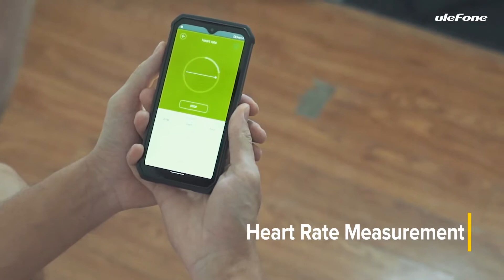Apresentando o Ulefone Armor 9E de 8 GB de RAM.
Com outra versão do Ulefone Armor 9.
Armor 9E tem as mesmas especificações que Armor 9,
sem a câmera de imagem térmica.
Possui o suporte de endoscópio, um sistema de
câmera traseira quádrupla de 64 MP, incluindo
uma câmera grande angular de 8 MP,
sistema operacional Android 10,
MediaTek Helio P90 SoC com uma
grande configuração de memória de 8 GB + 128 GB,
FHD de 6,3 polegadas + tela waterdrop,
bateria 6600mAh de longa duração.

ABAIXO SEGUE LINK SE VOCÊ OPTAR PELA COMPRA:

ou

(OBS: Somente para efeito de Comparação de preço. GB não envia mais este produto para o Brasil)